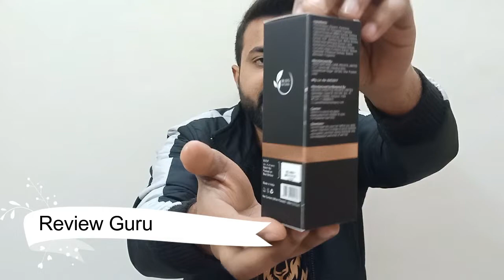The Man Company Anti-Hair Fall Serum Review | Best Hair Serum for Hair Fall and Hair Growth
Jai Hind Dosto, Is Video me Main Bat karunga The Man Company AntiHairFallSerum Details in Hindi, Anti-Hair Fall Serum Benefits, Anti-Hair Fall Serum Side Effects, How to use Anti-Hair Fall Serum, Anti-Hair Fall Serum Price, Anti-Hair Fall Serum for HairGrowth, Anti-Hair Fall Serum for Men, Streax Hair Serum for Natural HairStraightening , Hair Serum for Hair Fall Control, Fenugreek Hair Serum, Moringa Hair Serum
➤ The Man Company Anti-Hair Fall Serum Buy online , Enriched with Fenugreek & Moringa

Hair Serum's Brands Related Videos by Me

Thanks
Review Guru